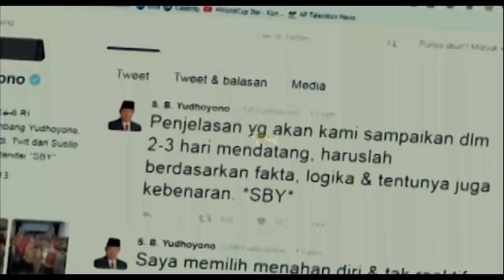MAMPUSSS.!!!ANTASARI GANDENG JOKOWI UNGKAP SIAPA S-BY SEBENARNYA~ KABAR HARI INI SBY,KPK,NAZARUDIN